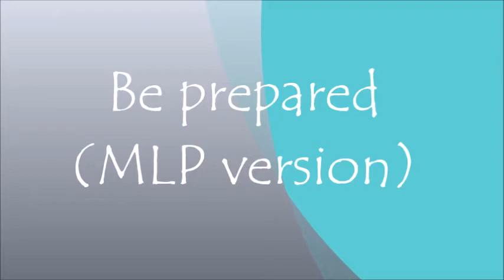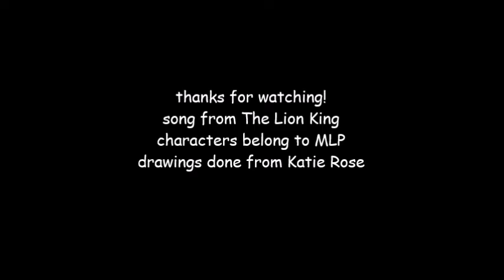Be Prepared (MLP)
jeez, I finally got off my lazy mind and did one of these videos, my drawing video stuff. anyway, I've been wanting to use this song for a while, I just never got around it because of my laziness... sheesh. it was also hard drawing Changelings, I'm sorry if they look funny, first time drawing them. anyway enjoy everyone.

Cast:
Scar: Chrysalis   (both of them want to rule)
Shenzi: Lightning Dust  (both got that sass attitude)
Banzai: Nightmare Moon  (they are both like nasty in a way.)
Ed: Cozy Glow  (they look innocent, but they aren't, LOL.)
The rest of the hyenas: Changelings  (cause there were so many of them.)